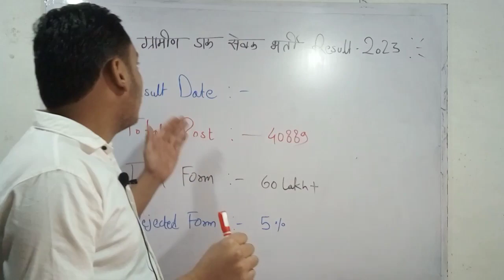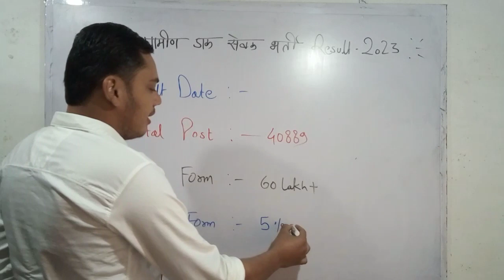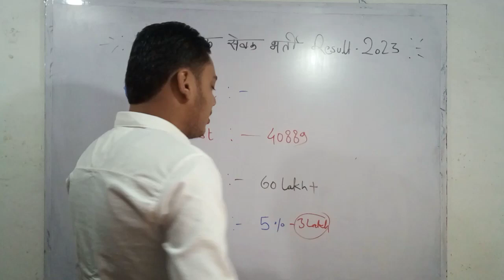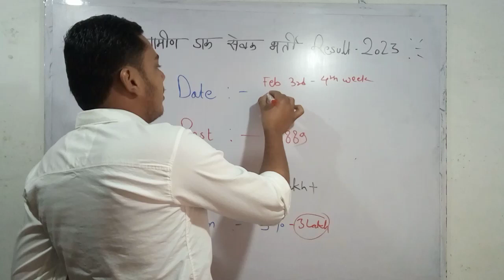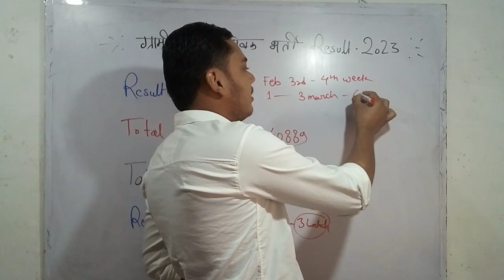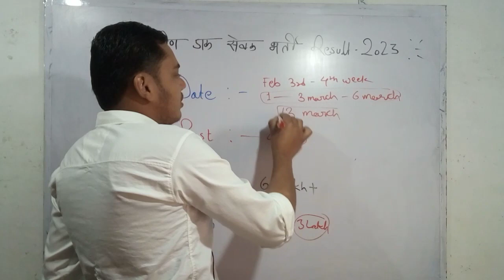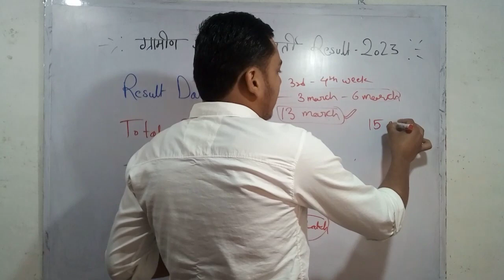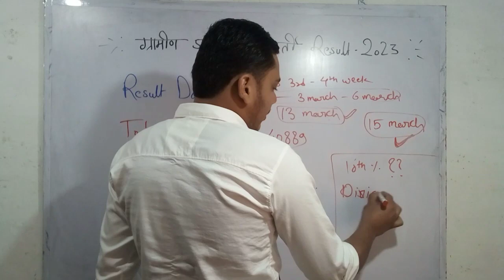post office gds result | gds result 2023 | gds cutoff 2023 | gds 1st list | gds result date आ गया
gds result 2023 date in tamil
gds result 2023 kannada